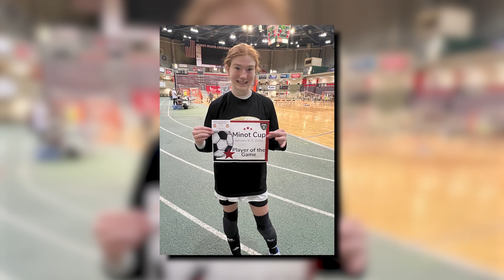Kendall Gangness - March Kid of the Month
The Larks and MDU Resources Group Inc. are proud to recognize 11-year-old Kendall Gangness from Elk Ridge Elementary as the Larks March Kid of the Month.

Teacher, Abby Delzer, nominated Kendall for the award because of the impact that she has made on students in her grade and for the role model she is to younger students. Delzer asked two other teachers and leaders to help nominate Kendall also.

"Kendall is an amazing girl. Her positive energy shines throughout our school. She is a leader in the classroom always helping others and working hard," Kari Balrund said. She is a positive role model in our school, especially to a special 2nd-grade student. She’s involved in Trailblazers where she is helping her school grow and brighten our community. She volunteers to be in videos, lead the class, show her dance moves, and do announcements. We are so proud and thankful to have Kendall as a big part of Elk Ridge."

The Elk Ridge Explorers is a group of older students that go to kindergartners' class and help them count, learn their A-B-C's, sound out words, and more. She also participates in 'Socks for the Season' where students help other people in need and they make goodie baskets for the elderly.

"My favorite part is helping people and being kind. I feel like everyone should be treated the way you want to be treated," Gangness said. "My favorite part about being a part of a team is meeting friends, meeting new people, having coaches and the learning part of it all."

Kendall also stays busy and participates in three travel sports: basketball, soccer and volleyball.

Congratulations to Kendall for being named the March Larks Kid of the Month powered by MDU Resources Group Inc.